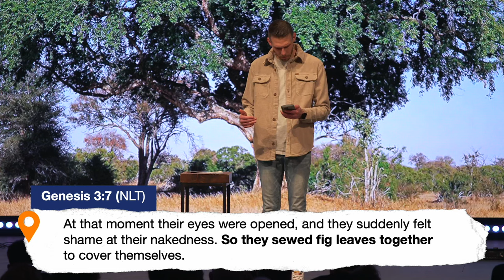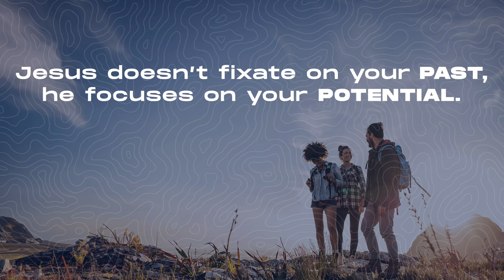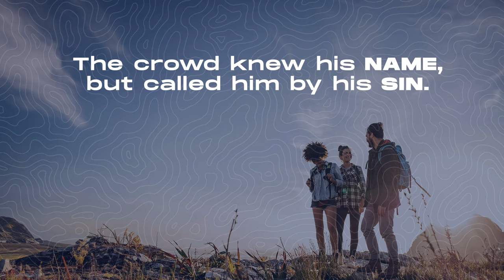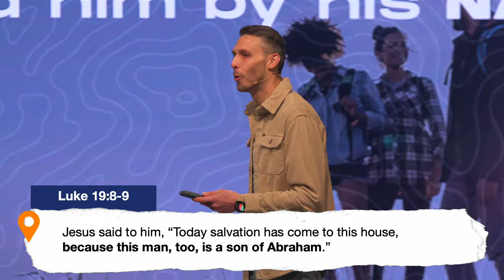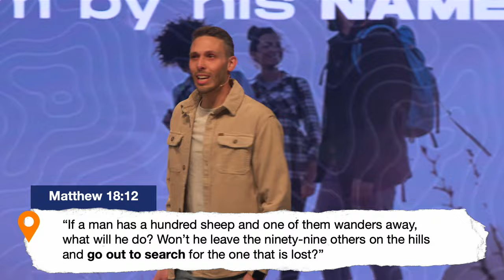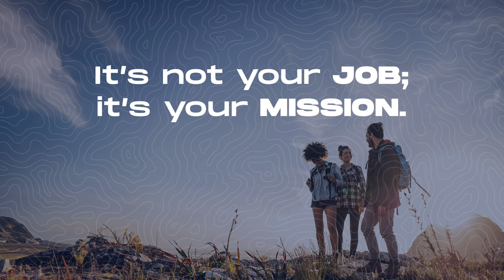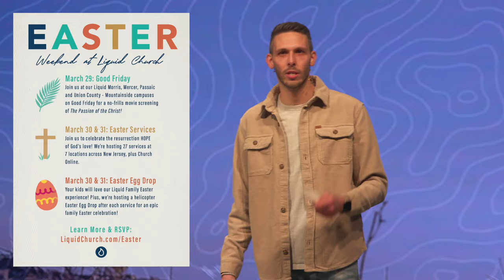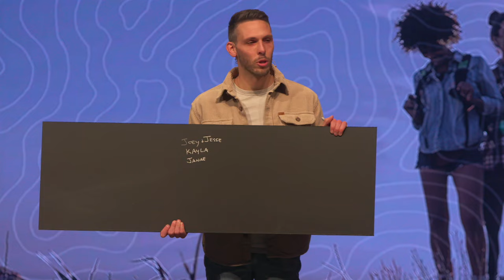Why We Invite People To Church | The Way Part 7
Has your life been changed by Jesus? If so, then you need to tell people about it… about HIM! We invite people to church so that they can come and see what Jesus is all about. Maybe you’re thinking “that’s not my job.” You’re right – it’s your mission! Our mission given to us by Jesus is to go and seek out those who don’t know him yet. We are meant to be evangelists.

So, how do you actually accomplish your mission? Through relationships. Don’t overthink this. It doesn’t have to be weird. Invest in relationships with those around you - neighbors, coworkers, gym buddies and then find an opportunity to invite them to church.

Who is God calling you to pursue this season? Pray about it. Be a good friend and neighbor and when the moment is right, invite them to church. Your invitation could change their life.

Watch Pastor Cory Daniels’s message and learn the power of evangelism.

ABOUT LIQUID CHURCH:

Liquid Church exists to build people up with God’s hope and love. Founded in 2007 by Lead Pastor Tim Lucas, Liquid Church is one of the fastest-growing churches in the country.

We have 7 locations around New Jersey, including campuses in Mercer County (Princeton), Middlesex County (Sayreville), Morris County (Parsippany), Passaic County (Wayne), Somerset County (Somerville), and Union County (Garwood and Mountainside).

If you live outside NJ, then join us for Church Online each week.

You can also learn more about us at LiquidChurch.com